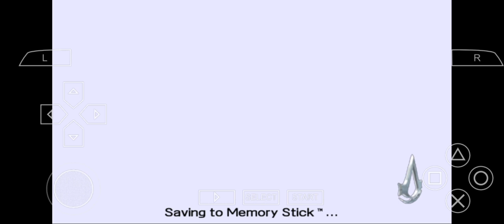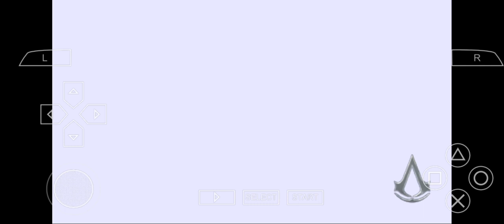Assassin's creed Bloodlines gameplay walkthrough part 2..........